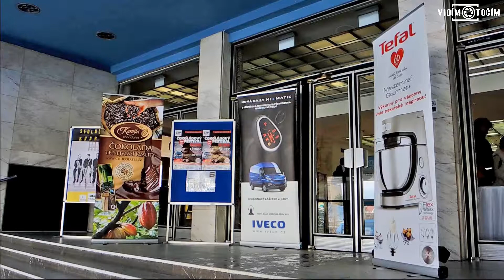Třinec ČokoFest 2018